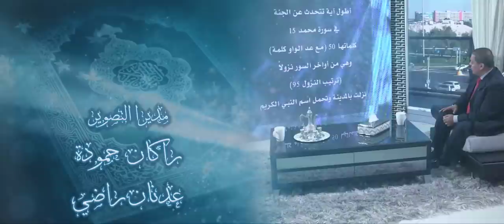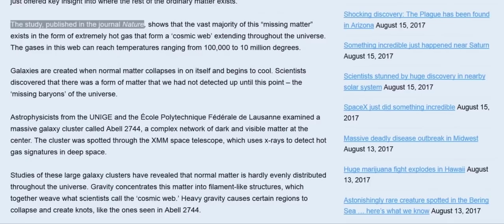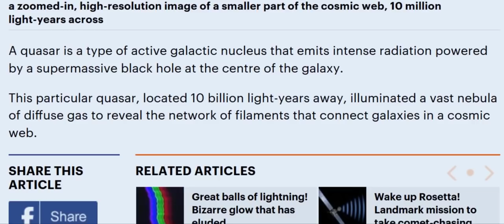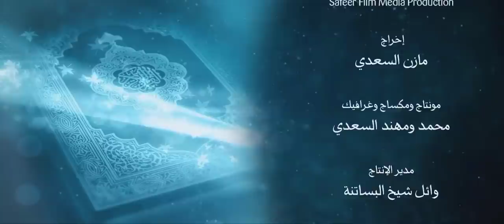أنزله بعلمه 1 النسيج الكوني العظيم والخيوط الكونية وقصة إسلام عالم فرنسي